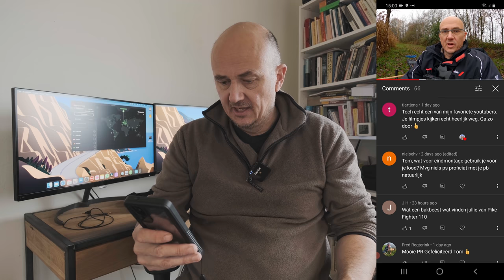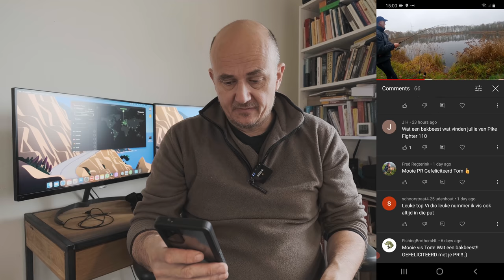Moddervette SNOEK op de DROPSHOT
Jurgen besluit met de dropshot te gaan vissen, en deze zachtjes achter de boot aan te laten trollen. En met succes, want we vangen een vette snoek! Ga lekker zitten in je luie stoel en vis gezellig mee. Maar vooral, keep on fishing!